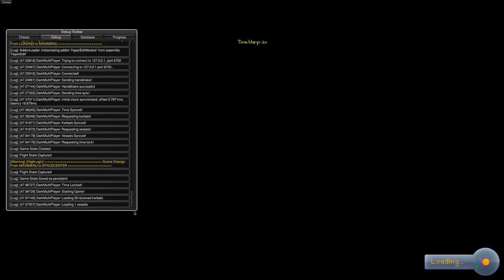DarkMultiPlayer spectate mode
Spectate mode starting to work...

I still have recording issues after playing around with the settings.